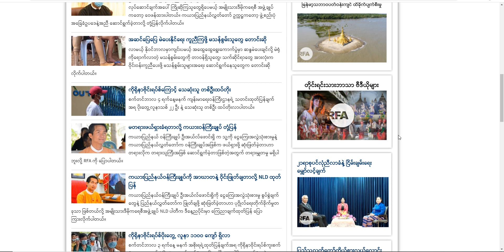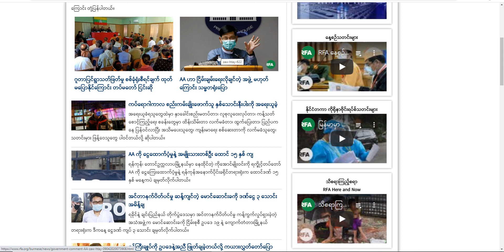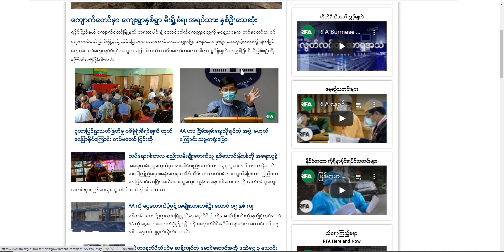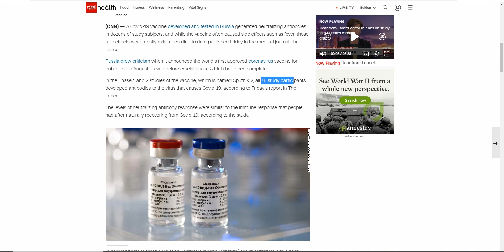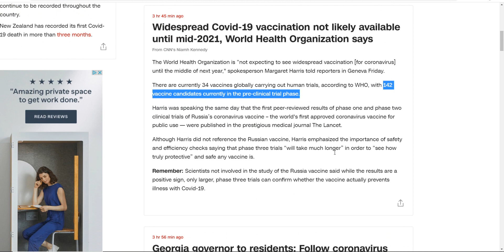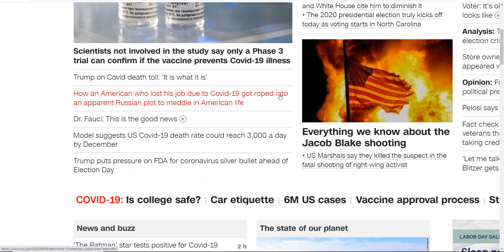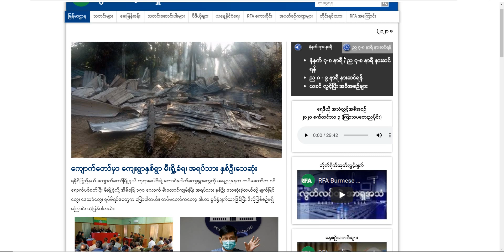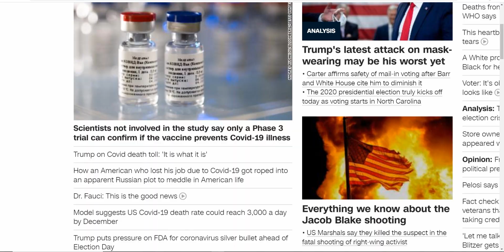News summary for Karenni brothers and sisters around the world.